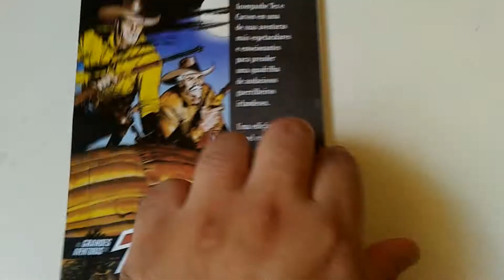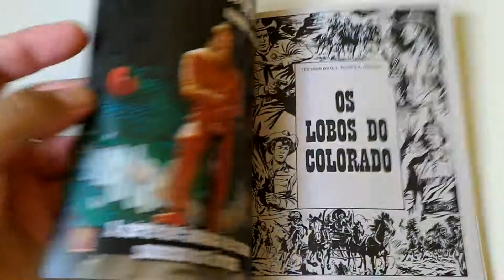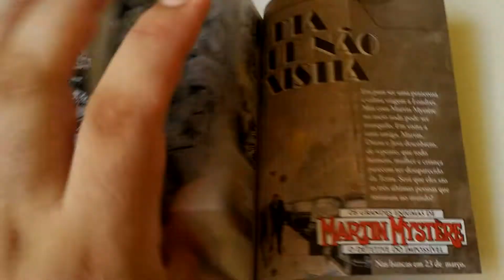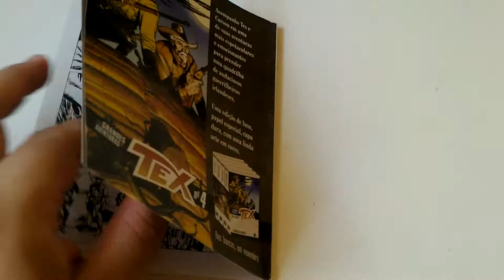Lido Tex Coleção #481 editora Mythos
Avaliação e comentários sobre a edição #481 de Tex Coleção pela editora Mythos.

Roteiro Claudio Nizzi

Artes Marcello, Fusco